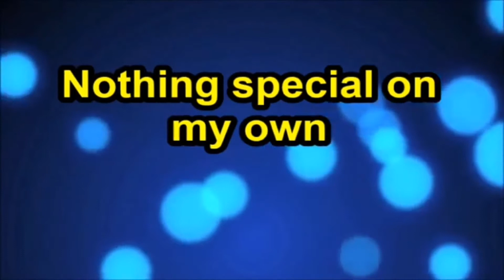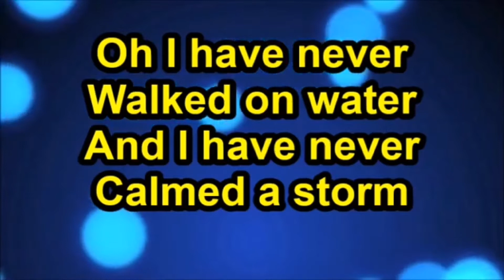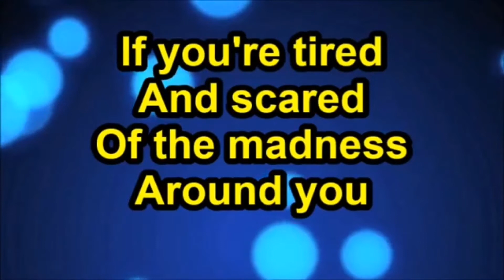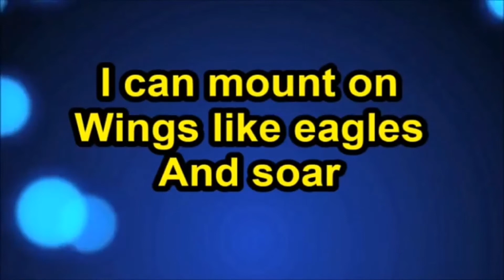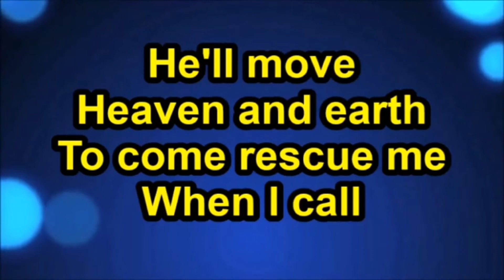Call on JESUS by. Nicole mullen.